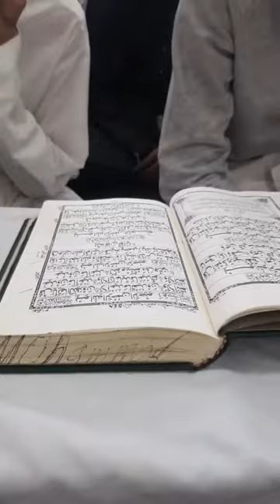Mufti Tariq Masood | Hong Kong | 09 Feb 2019 Vlog